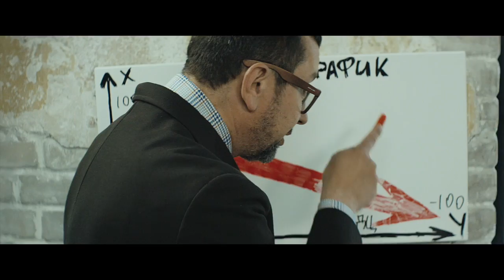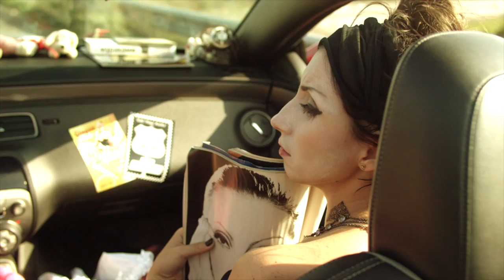Showreel режиссера Нуриева Рустема (февраль 2017 Москва)